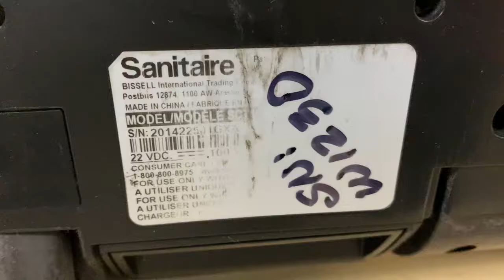145267000/Sanitaire SC7100a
Post Repair- Customer must replace brush roller